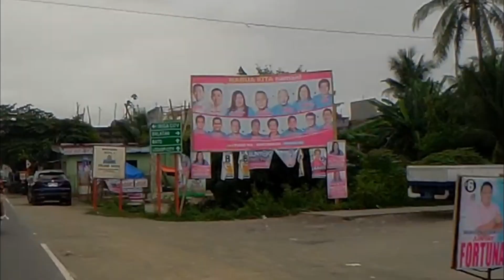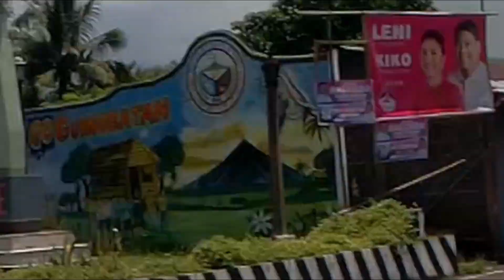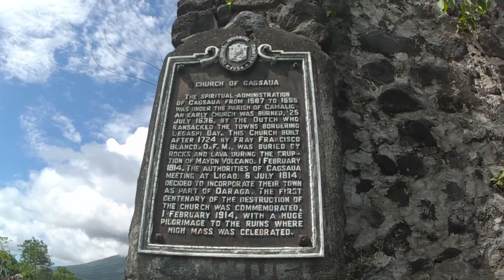MAKASALANAN KA | MAANGHANG NA ICE CREAM | BICOL RIDE PART 5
Magandang Umaga, Tanghali o Gabi mga kapatid...! Enjoy Watching.. God Bless EveryJUAN

"Kwento" by Xavier Oliquiano

For High Resolution printing services like and follow Dexact Photo and Graphic Services: